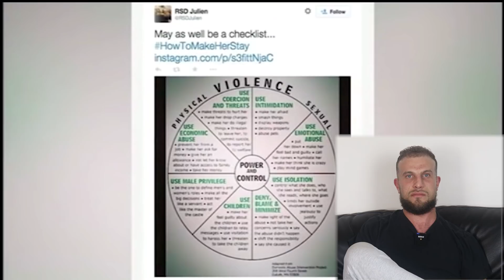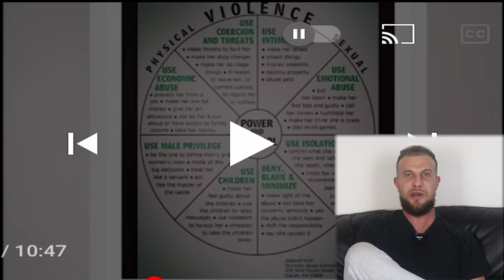How RSD Julien was Destroyed by CNN - Live Interview Breakdown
OTHER LINKS